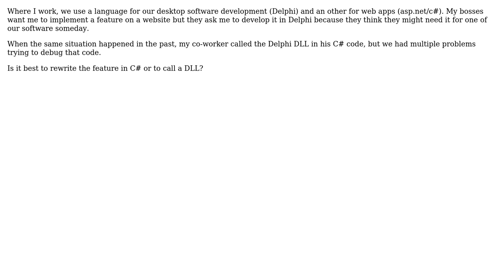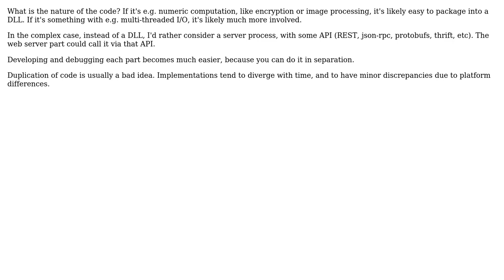Software Engineering: Should I duplicate code across languages? (2 Solutions!!)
Software Engineering: Should I duplicate code across languages?

With thanks & praise to God, and with thanks to the many people who have made this project possible! | Content (except music & images) licensed under CC BY-SA | Music | Images & others | With thanks to user The herald of bad news user Doc Brown user 9000 and the Stack Exchange Network Trademarks are property of their respective owners. You are responsible for your own actions.